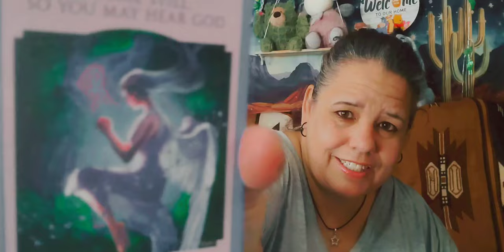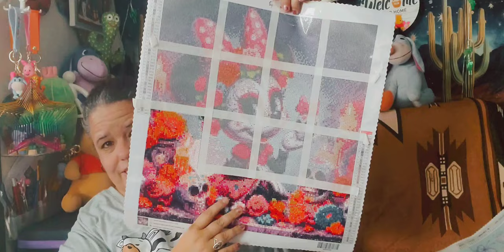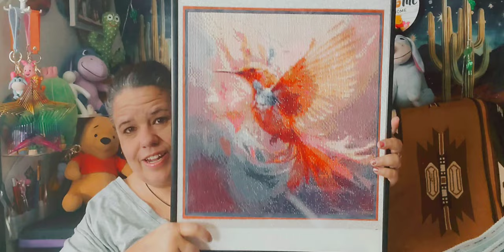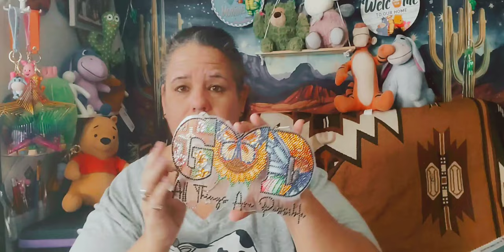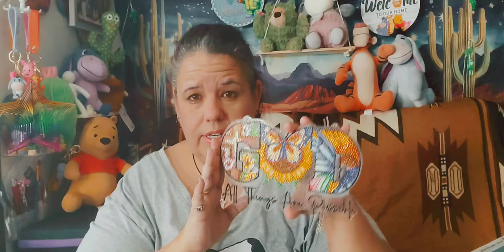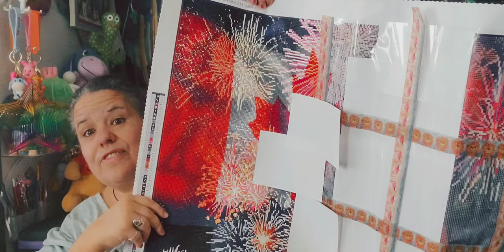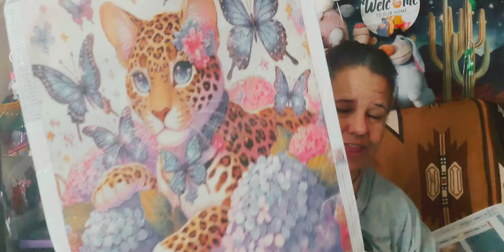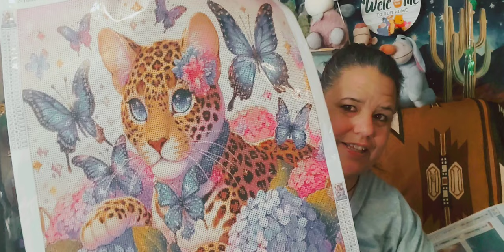May in Review: Some fabulous Diamond Paintings & Stuff, with Odds and Ends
- Shop hundreds of items for under $5 Your Everyday products, same value, less cost.
- 30-day Price Adjustment(s),
- Several Payment Method Accepted (Credit/Debit), Affirm, etc. Always Secure...

Hi, I am Star. Today, a May Review; Diamond Paintings, Diamond Crafts, and such. Many items came from more than one company (as noted above) at more wonderful temu products; Beautiful Diamond Art stuff.

Star's Enchantments
Fan Mail: Parcels
Star's Enchantment
201 W Spruce St, #223

Debra Olson (5/30)

Jennifer L (5/29th)
Marle Kidd (5/29th)
Maria Sierra (5/29th)
31122swwtie (5/27th)
Jojo's nails & beauty (5/27th)
Amy's Sparkly Diamond Painting (5/26th)
Kimberiee's Boxes and More (5/24th)
Crafting with Judi (5/24)
Kim Paff 5/24)
Ivonne van montfrans (5/23)
Carrol Mick (5/23)

A. temu - Temu

1. Minnie Skull Candle Flower: (Senterwan) 2nd Generation Premium Velvet Cloth AB Diamond Square (45x45cm)  $11.98

2. Humming Bird in Flight: Diamond Art Painting, Round(40x40cm)  $5.98

3. Assorted Abstract Art on Temu  Prices vary upon selection

B. newcraftday - New Craft Day

Sun Catcher Animal Cross Diamond Painting Dots Pendant Art $11.72

C. fgnormal - FgNormal

1. Acrylic Hanging Pendant/ (GOD) All Possible CN19 $7.21 Sku 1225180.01

D, onedaysavings - One Day Savings

1. Grandma Girl Diamond Painting - Full Round -  (30*30cm) $6.23  SKU: 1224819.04